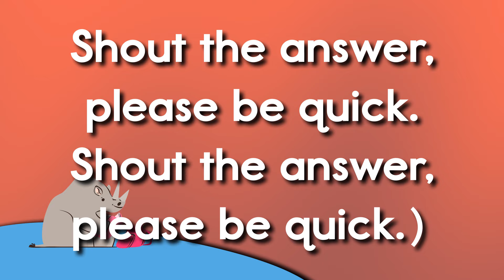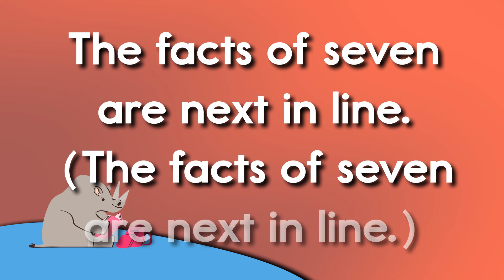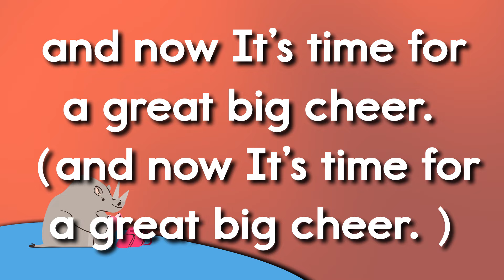Sound Off - Subtracting! - A Twin Sisters® Song With Lyrics!